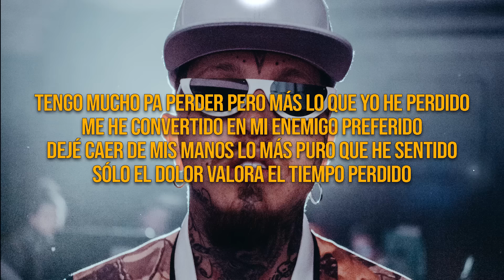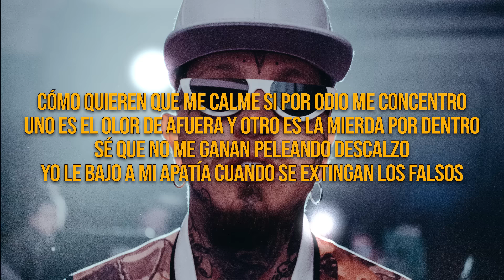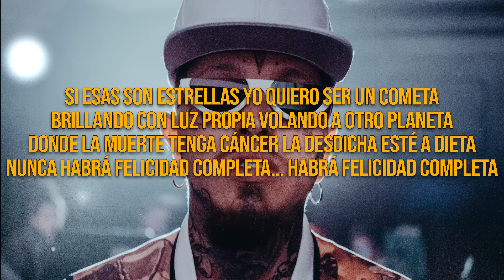Amor de cuarta - Nanpa Básico (LETRA)